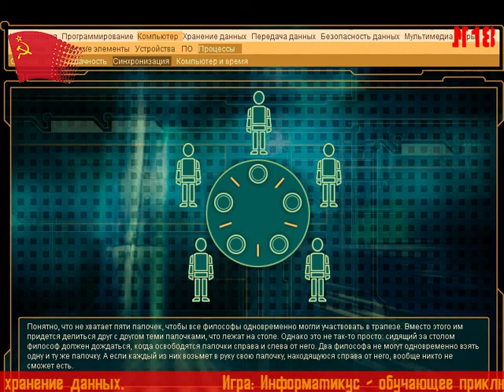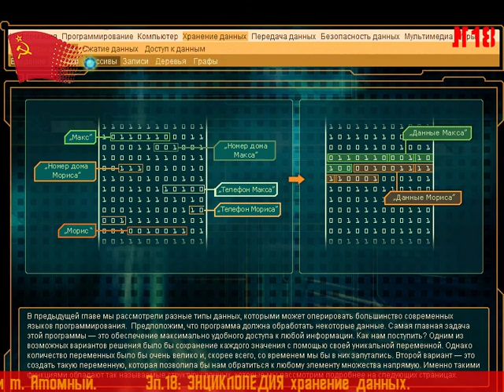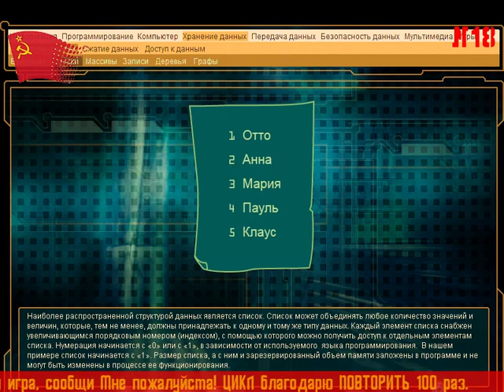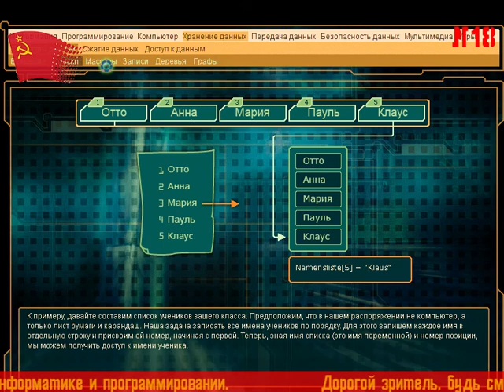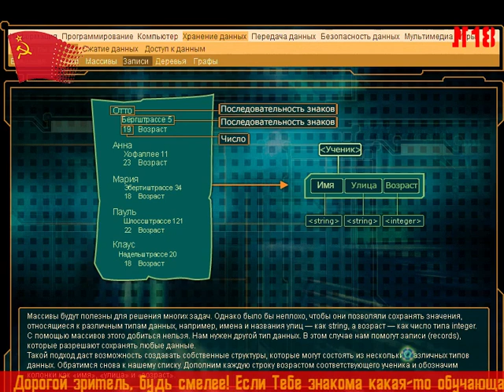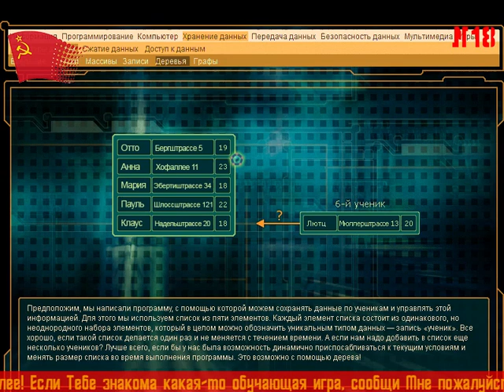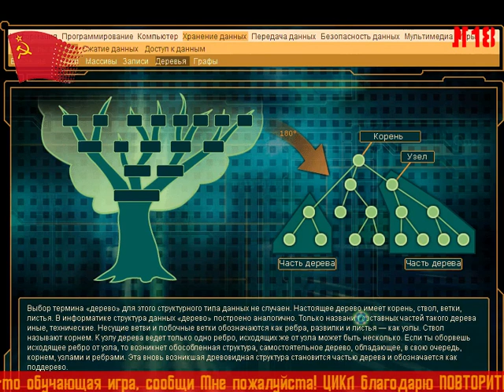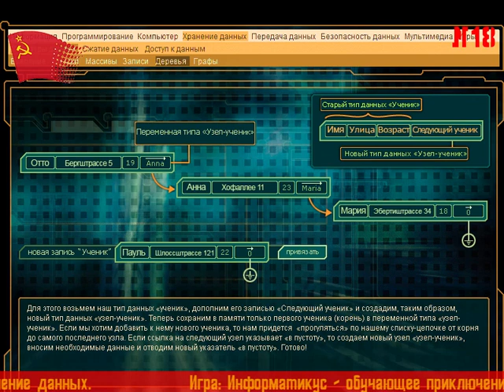♻Информатикус +18+ ЭНЦИКЛОПЕДИЯ структуры данных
Информатикус / Informaticus - приключение (квест) учащее основам информатики и программирования. Нам предстоит исследовать город великой цивилизации далекого прошлого - СССР и понять, что с Ней произошло.

CS50 - Гарвардский курс по основам программирования, который объясняет теории и концепции, лежащие в основе программирования.